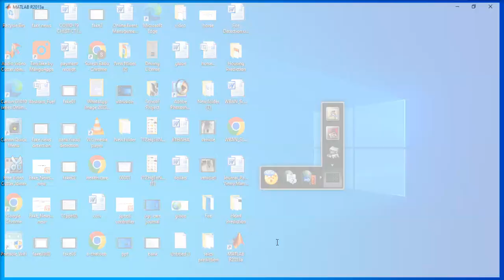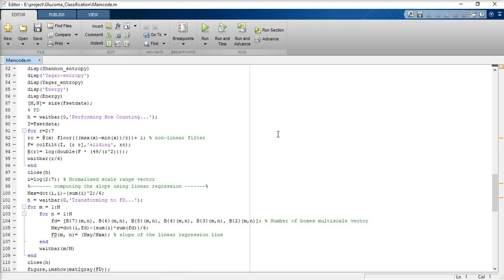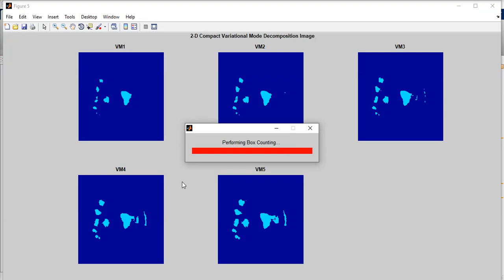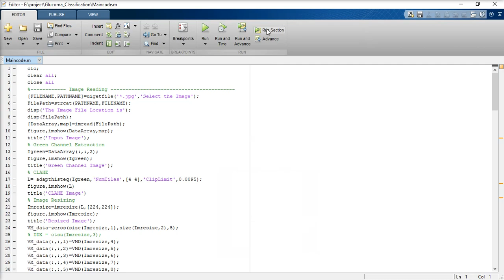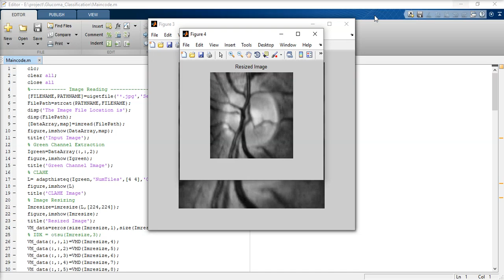Automatic Classification of Glaucoma Stages from Fundus Images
Automated Glaucoma Detection From Fundus Image Using Image Processing, Automated Glaucoma Detection From Fundus Image Using Image Processing, Automatic Classification of Glaucoma Stages Using Two-Dimensional Tensor Empirical Wavelet Transform, A Deep Learning-based Automatic Method for Early Detection of the Glaucoma using Fundus Images, Comparative Analysis of Glaucoma Diagnosis on Retinal Fundus Images Using AI Techniques, Elevating Fundoscopic Evaluation to Expert Level - Automatic Glaucoma Detection Using Data from the Airogs Challenge, Early Detection of Glaucoma Using Residual Networks, Automatic Diagnosis of Glaucoma using Ensemble based Deep Learning Model, Deep Learning-Based Automatic Glaucoma Assessment Using Fundus Images, Automatic Detection of Diabetic Retinopathy on Digital Fundus Image, Convolutional Neural Network Analysis of Fundus for Glaucoma Diagnosis,

PROJECT GUIDANCE: PHD Projects, ME Projects, MTECH Projects, MPhil Projects, BE Projects, BTECH PROJECTS, MCA Projects, MSC Projects, BCA Projects, BSC Projects, DIPLOMA Projects (ECE,EEE,CSE, MECH)